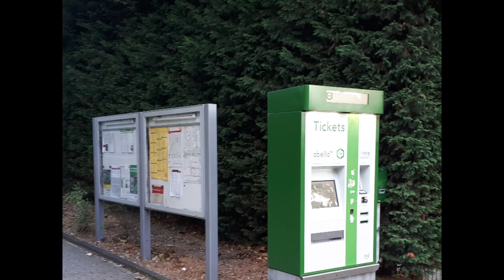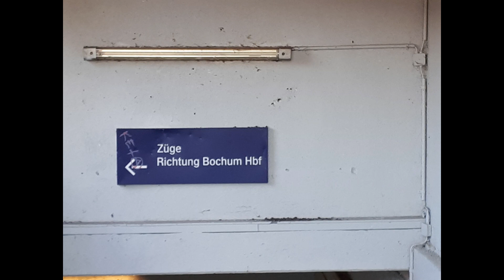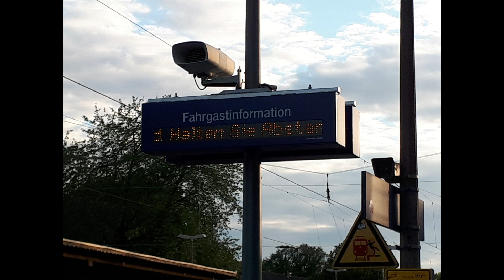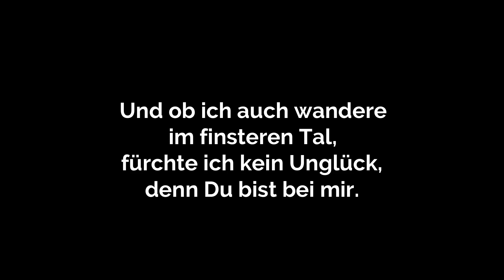Stationen | »Gott mittendrin« Staffel II #5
Von Station zu Station, mal gemütlich, mal eilig, und hoffentlich ein guter Gesprächspartner dabei… Am Bahnhof Kray Süd denkt Volker Glacer über »Stationen« nicht nur beim Bahnfahren nach.
»Gott mittendrin« in unserem Viertel, an diesem Mittwoch. Habt alle einen schönen Abend!